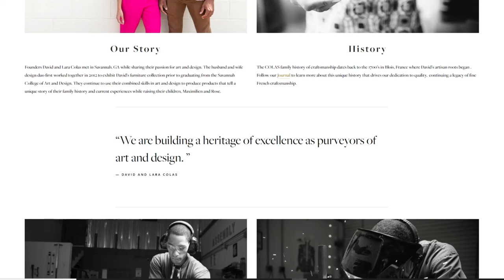Cynthia Cradduck on Public Relations | S2 Ep. 37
Cynthia Cradduck is the managing partner at Cecilia Russo Marketing, a public relations and reputation management company in Savannah, Georgia. I met Cynthia through podcast co-founder Terrass Misher and the Savannah Jaycees, and collaborated on a number of video and photo projects together.